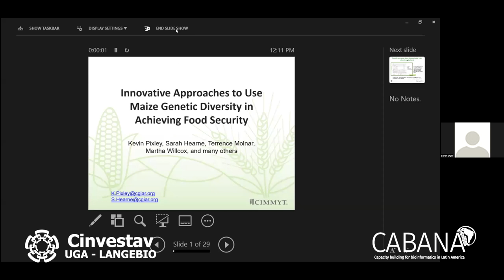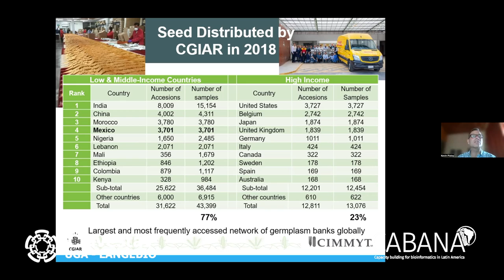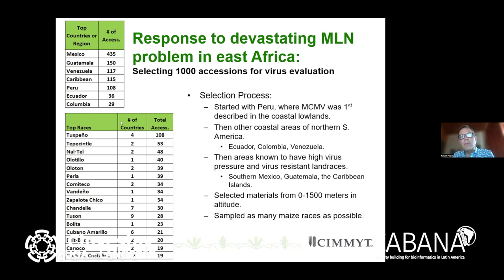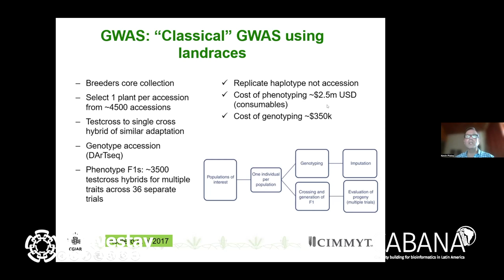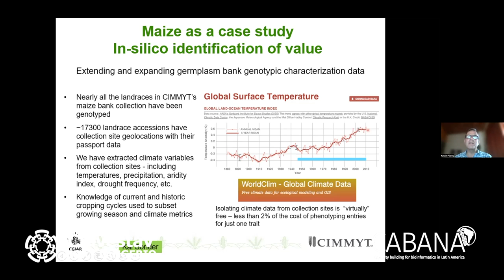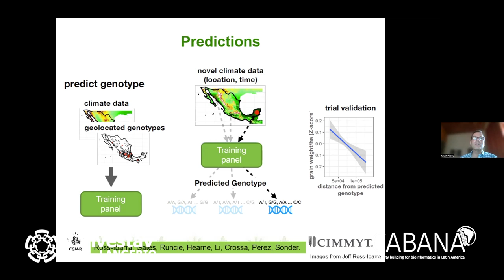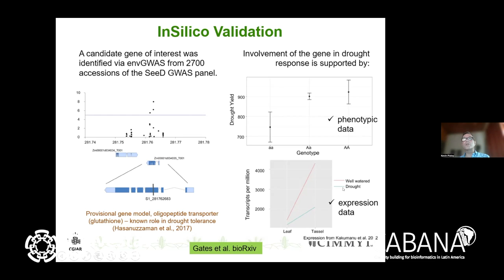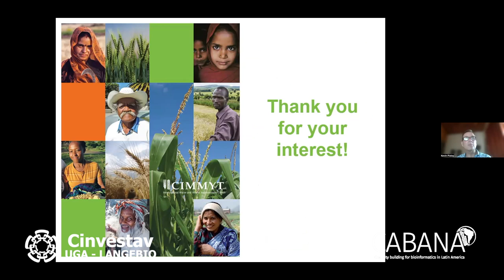Dr Kevin Pixley Innovative Approaches to Use Maize Genetic Diversity in Achieving Food Security